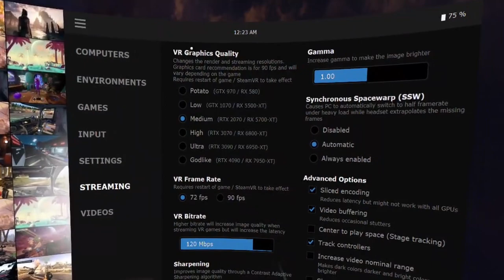Ho provato Microsoft FLIGHT SIMULATOR con il PICO 4. Ne vale la PENA?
Ho provato a mettere alla frusta il Pico 4 con il simulatore forse più pesante che esiste oggi in realtà virtuale. I risultati però non sono stati proprio esaltanti, vediamo perchè.

Se acquisti attraverso uno dei prossimi link referral di Amazon, non paghi niente in più, ma io guadagno una piccola percentuale che userò per mantenere il blog ed il canale YouTube.

Acquista HP Reverb G2

Acquista Pimax 8KX

Mid Range (AX) - Asus RT-AX55

Low End (AX) - Netgear WAX202

La mia configurazione PC:

Processore: AMD Ryzen 5 3600
Scheda madre: ASUS PRIME B550M-K
Memoria RAM: Patriot Viper 4 Blackout Series DDR4 16GB
Scheda video: ZOTAC GAMING GeForce RTX 3070 Twin Edge OC
Hard Disk primario: SanDisk Extreme Pro SSD 480 GB
Hard Disk per i giochi: Sabrent SSD Interno 1TB Rocket Nvme PCIe 4.0
Case: Noua Fobia L9 Micro ATX
Alimentatore: Kolink Enclave PC 80 Plus Gold 700 Watt
Dissipazione: Noctua NH-U12S + Noctua NF-S12A PWM

Il mio volante:
GT Omega PRO Supporto per Volante

Il mio joystick:
Thrustmaster PS3/PC Joystick Flight S

Il mio gunstock:
Mamut Apto 2.0 Stealth with Sling